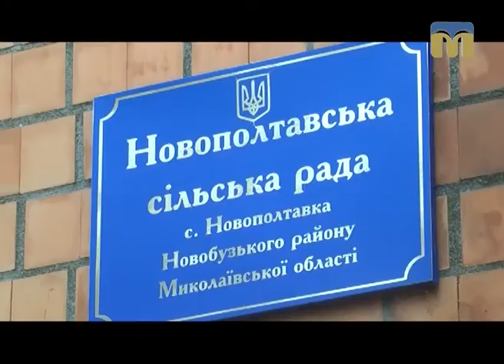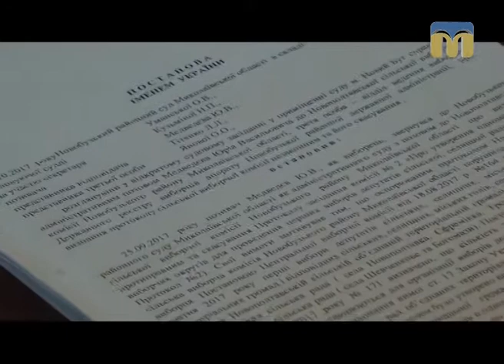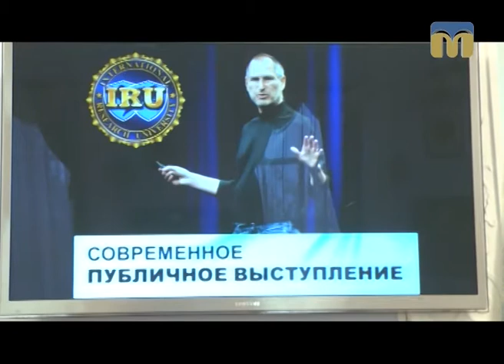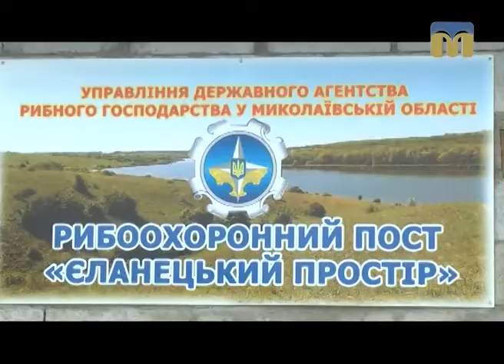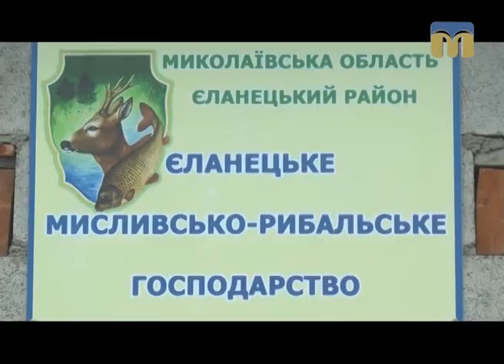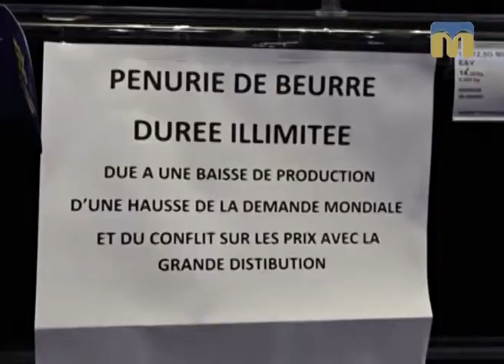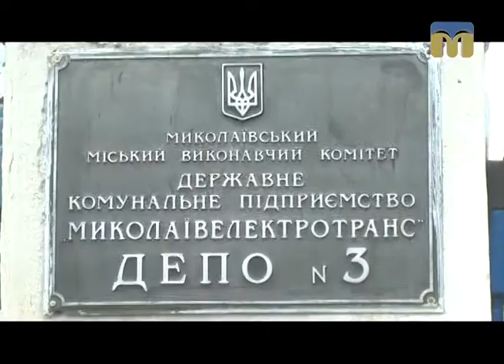Телевізійні новини Миколаївщини – 28.10.2017